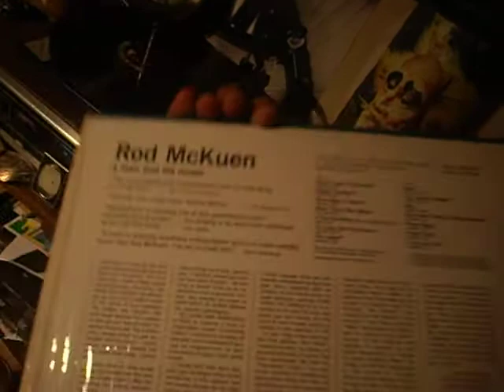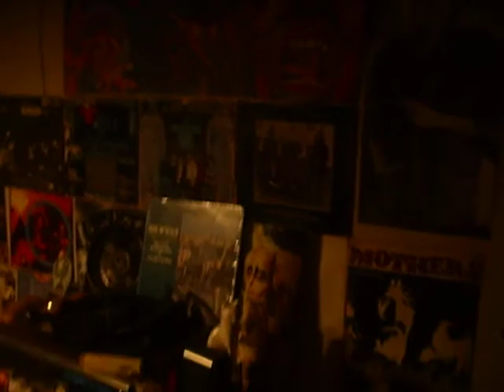Rod Mckuen-Some trust in chariots from The Loner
first track from The Loner
just my boring room. its very dark and messy but ill clean it up for futur videos.